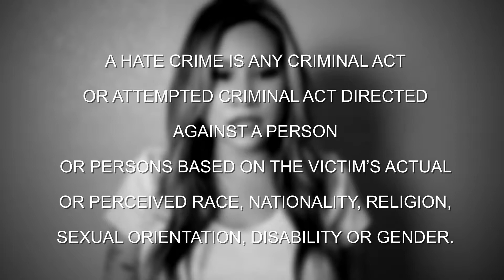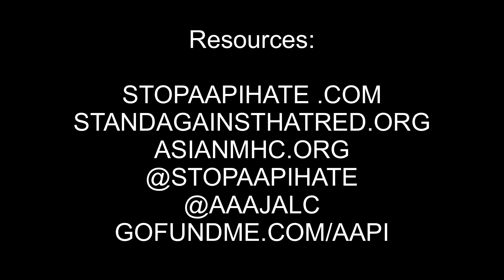Hate Is A Virus, I’m Not.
I’ve thought about doing this video for a long time, but recent reported events including the hate crime that took place in Atlanta on March 16th, 2021 sent me over the edge. I knew I had to do this sooner than later. It’s time to speak.

Resources:

STOPAAPIHATE .COM
STANDAGAINSTHATRED.ORG
ASIANMHC.ORG